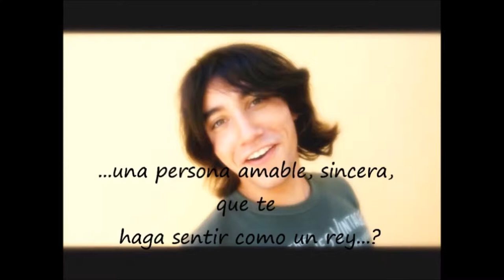"Entrégoche unha parte de min" Burnout de Raúl Entenza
Audiovisual docu-Video-clip para para la unidad didáctica "Te entrego una parte de mi" (sobre su propio grupo de Rock) para y desde el Bachillerato de Artes del IES María Soliño de Cangas do Morrazo (Pontevedra). Musica con versiones originales de Burnout y subtitulos añadidos por Raul Entenza Loira.